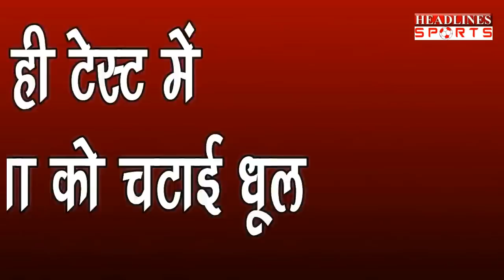Ind Vs Aus 1st Test Match : India Win By 31 Runs | Headlines Sports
Ind Vs Aus 1st Test Match : India Win By 31 Runs